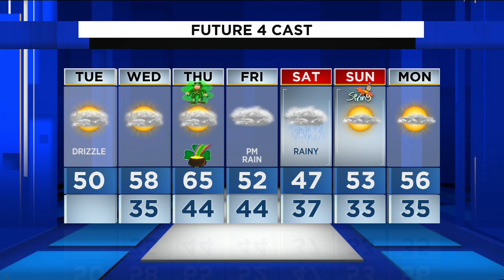Metro Detroit weather: St. Patrick’s Day will be warmest day of the week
We see highs for most of us around or just shy of 50F with winds shifting from SE to SW 5-10mph. Again, most of the day will be dry and mostly cloudy with some isolated drizzle mainly in the morning.